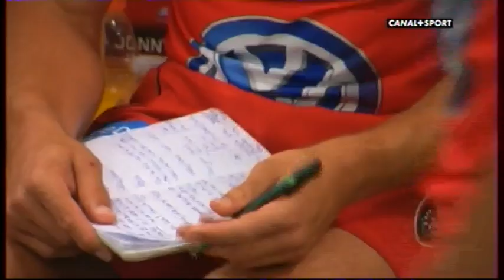Le making of de Toulon vs Castres